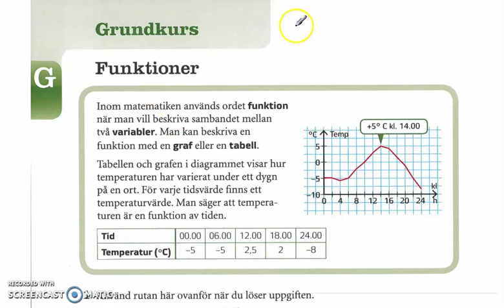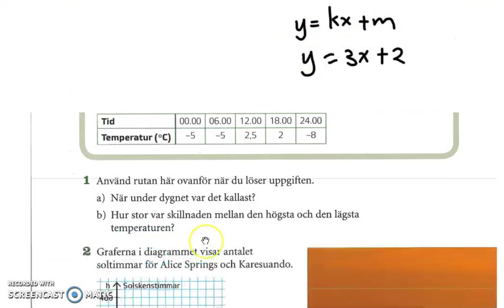Genomgång av Matte direkt 9 ny upplaga Kapitel 2 Funktioner